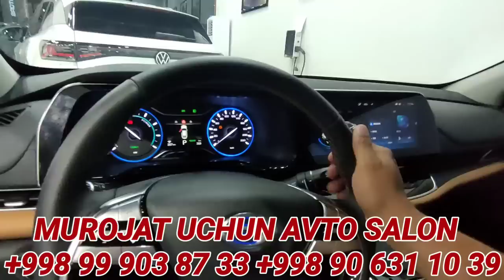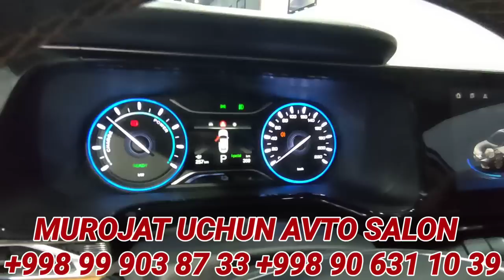O'ZBEKISTONGA YANGI KIRIP KELGAN ENDI INOMARKALAR